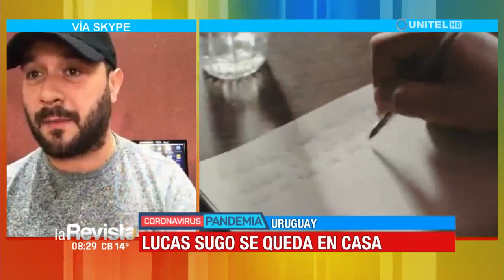Entrevista a Lucas Sugo desde Bolivia.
Nota realizada a Lucas Sugo en el marco de la cuarentena mundial debido a la crisis del coronavirus. Programa "La Revista al Despertar" Canal Unitel en Santa Cruz (Bolivia)